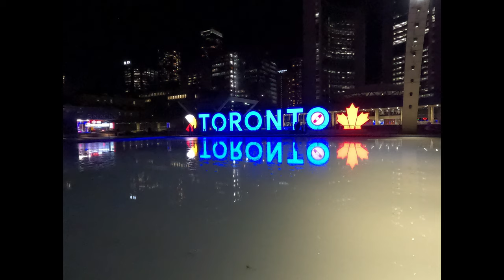Toronto City Hall/Nathan Phillips Square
The Toronto City Hall, or New City Hall, is the seat of the municipal government of Toronto, Ontario, Canada, and one of the city's most distinctive landmarks. Designed by Viljo Revell and engineered by Hannskarl Bandel, the building opened in 1965